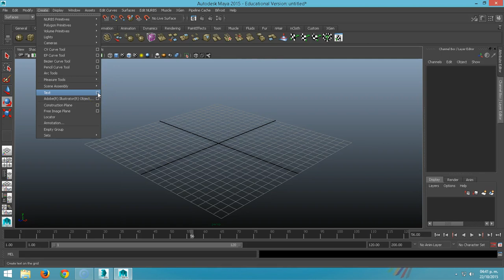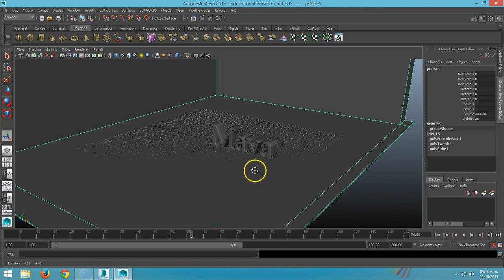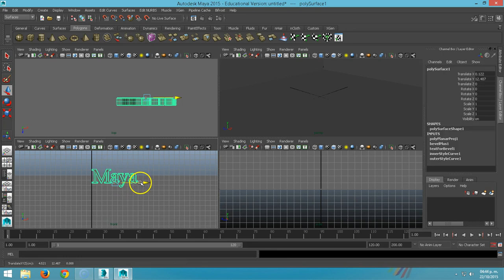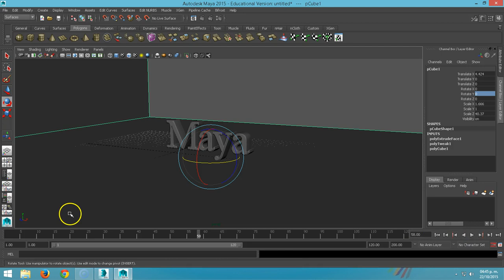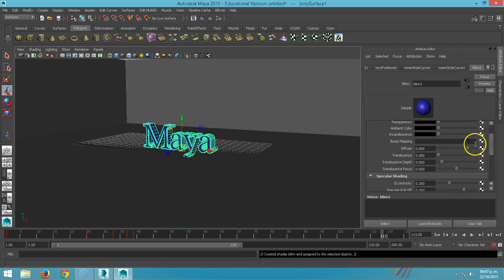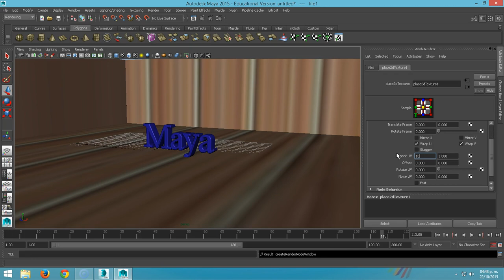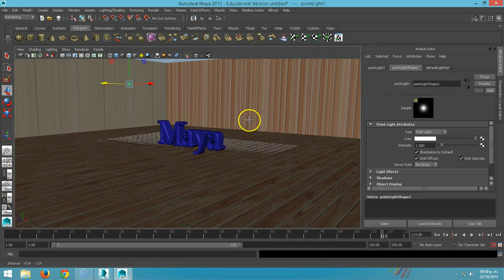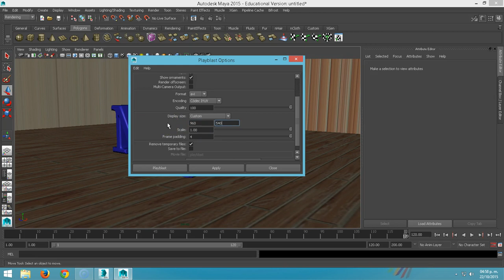MAYA 01 Extrusión, Textura, Animación y Playblast con un Logo